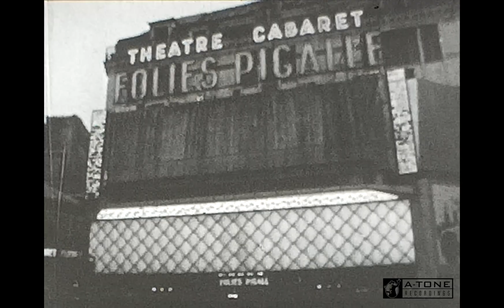Dean Parks & The Hollywood Broadcasters - Baggage Room at Greyhound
Music owned by Extreme Music and A-Tone Recordings